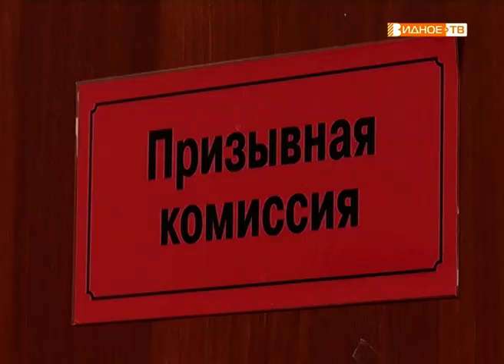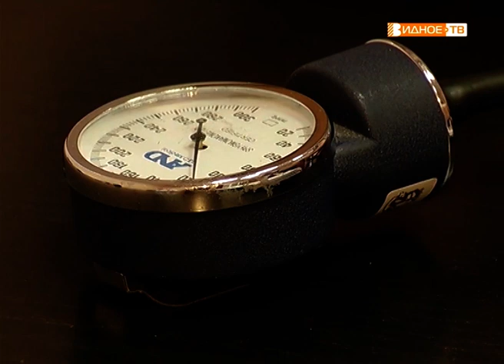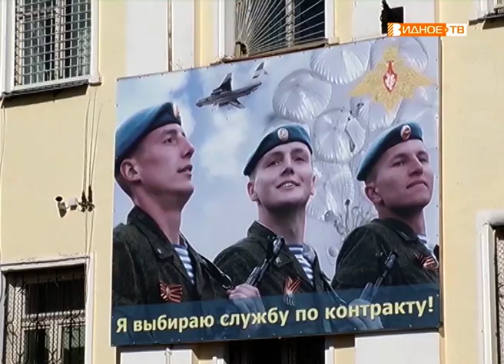"Родине служить" - начало весеннего призыва в Ленинском районе